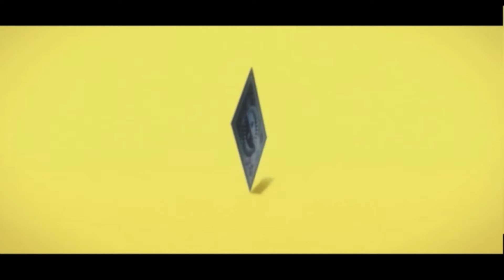Persona 4: Intro [PCSX2] [Pursuing My True Self]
captured with the pcsx2